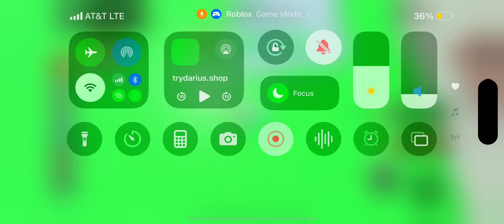Trying to Prove Tom Brady Wrong; Prove Tom Brady Wrong Roblox Episode 1